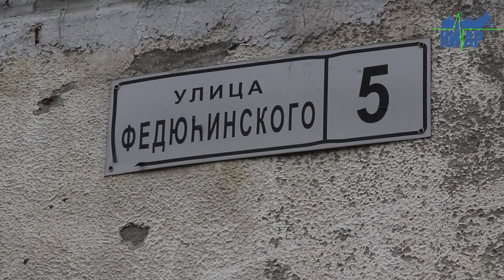"Такого ещё не было в Ивангороде минимум за 67 лет"